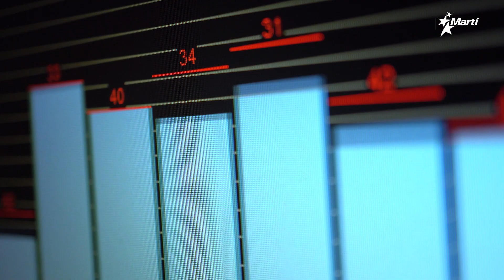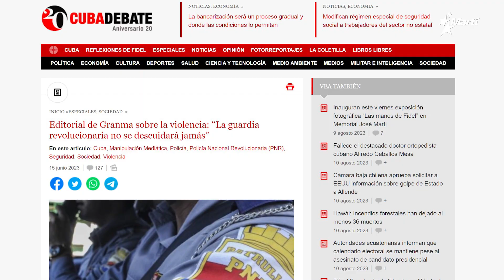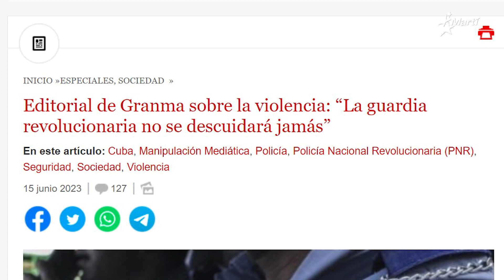Info Martí | La violencia en Cuba se incrementa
En Cuba, se mantienen en alza los reportes de asaltos en la vía pública, uno de los delitos que más impactan en la ciudadanía, aunque las autoridades parecen no percibirlo así.